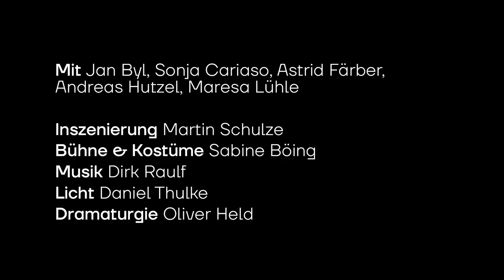Theater Lübeck »Der Untergang der Titanic«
Der Untergang der Titanic
Schauspiel von Hans Magnus Enzensberger
Am 14. April 1912 rammte die vermeintlich unsinkbare RMS Titanic einen Eisberg – 160 Minuten später ging sie unter. Enzensberger inspirierte dies zu einer düster-ironischen, poetisch verdichteten Erzählung. Er beschreibt die Kollision, Panik, Verzweiflung, das langsame Sterben. Heute, 45 Jahre nach der Veröffentlichung, wirkt Enzensbergers sprachgewaltiger Nachgesang wie ein zivilisationsskeptizistisches Menetekel an uns, die Nichts-Begreifenden.

Inszenierung M. Schulze
Bühne & Kostüme S. Böing
Musik D. Raulf
Dramaturgie O. Held

Mit J. Byl, S. Cariaso, A. Färber, A. Hutzel, M. Lühle